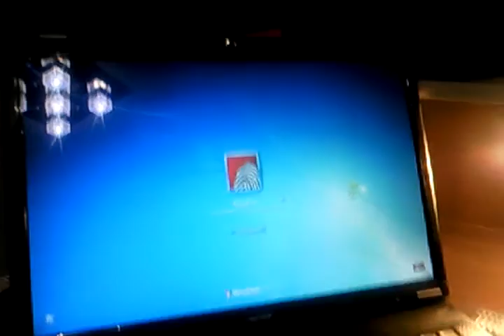PATRIOT WARP 3 SSD - WİNDOWS 7 OPENING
PATRIOT WARP 3 SSD - WİNDOWS 7 OPENİNG